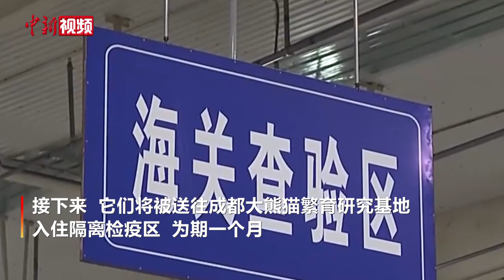旅日大熊猫“永明”及双胞胎女儿飞抵成都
据成都海关的最新消息，2月22日23时10分，从日本大阪关西机场启程回国的旅日大熊猫“永明”和它的双胞胎女儿顺利抵达成都双流国际机场。三只大熊猫此次回国全程采取闭环管理，接下来，它们将被送往成都大熊猫繁育研究基地入住隔离检疫区，为期一个月。据悉，大熊猫“永明”1992年出生于北京动物园，1994年为了中日合作繁殖研究前往日本。“永明”已是16只大熊猫的父亲。此次一同回国的大熊猫双胞胎姐妹“樱浜”和“桃浜”出生于2014年。